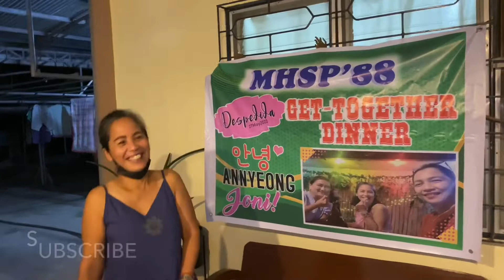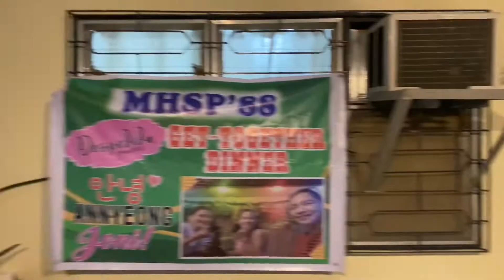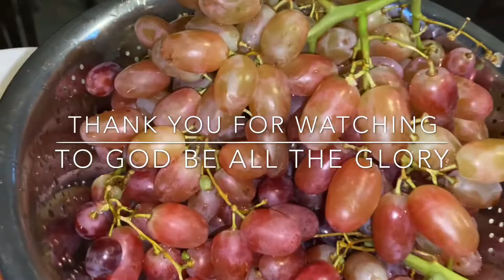Joni’s Despedida | MHSP Batch 88 | Mamabels Chona Vlogs